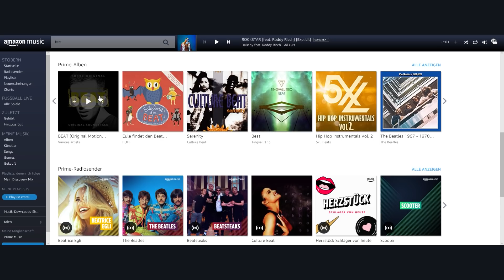Annikazion und justCaan über Techno, Schlager und Leichen | Prime Video Club | Prime Video DE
Annika und Can nehmen die Serie "Beat" genauestens unter die Lupe und geben euch ihre Film- und Serienempfehlungen. Beim Film-Quiz haben beide die Möglichkeit ihr Wissen zu zeigen, aber wer zieht hier wen ab?